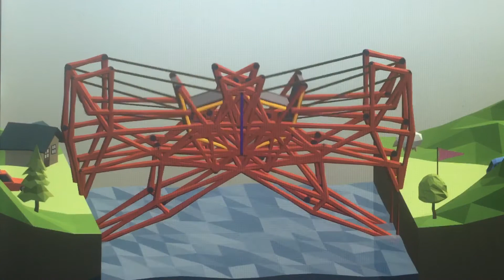Yes, you can over-engineer in Poly Bridge 1.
Come vibe with me! I'd love some company and don't bite, believe me. :P

At the time of this recording, my computer lost internet connection so I uploaded these videos via recording my actual computer screen.